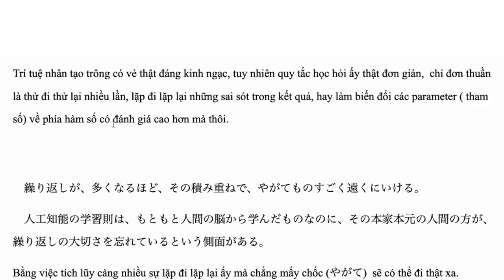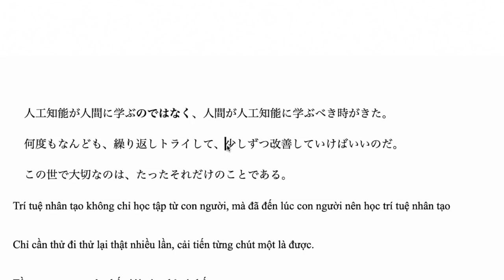TẦM QUAN TRỌNG CỦA SỰ LẶP ĐI LẶP LẠI『繰り返し』|ĐỌC BÁO NHẬT LUYỆN DỊCH